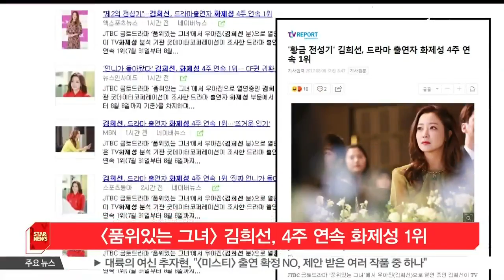[품위있는 그녀] 김희선, 4주 연속 화제성 1위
배우 김희선이 4주 연속 '김희선 열풍'으로 물들이고 있습니다.

8일 TV화제성 분석 기관 조사에 따르면 김희선은 드라마 출연자 화제성 부문에서 4주 연속 1위를 차지했는데요.

이에 광고계 러브콜도 잇따르고 있어 원조 CF퀸의 귀환을 예고하고 있습니다.

현재 김희선은 JTBC 금토드라마 [품위있는 그녀]에서 우아진으로  분해 섬세한 내면연기로 시청자들을 사로잡고 있는데요.

김희선의 활약에 힘입어 [품위있는 그녀] 또한 드라마 화제성 1위를 차지하고, 8주 연속 금토드라마 부문 1위를 유지하고 있습니다.